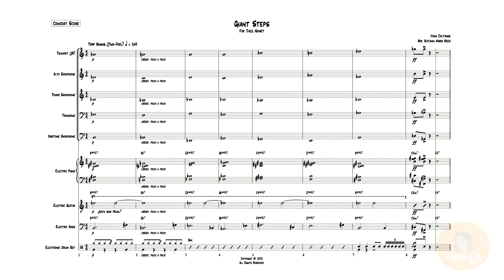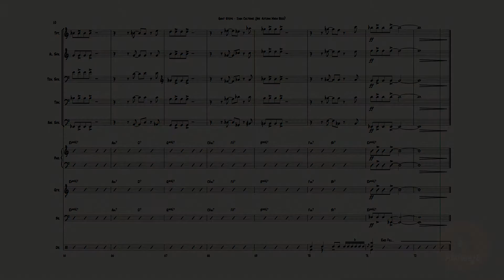Giant Steps (Arr. Autumn Maria Reed)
The iconic jazz composition by John Coltrane is reimagined as a hip-hop fusion with elements from Ronnie Foster and A Tribe Called Quest.

This arrangement place 3rd in The Van Alexander Scholarship for Arranging at The American Society of Music Arrangers and Composers.

Giant Steps Arr. by Autumn Maria Reed